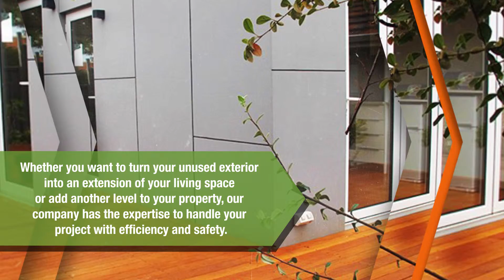Gran Designs WA is the Leader of Sustainable Housing Solutions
As the leader of sustainable housing solutions in Western Australia, Gran Designs WA offers a range of options to meet your requirements. Whether you want to turn your unused exterior into an extension of your living space or add another level to your property, they have the expertise to handle your project with efficiency and safety.

You can also visit them at 118A Stirling Highway, North Fremantle, WA 6159.